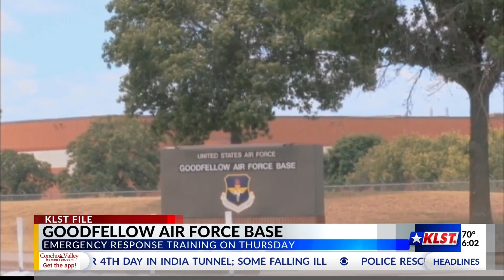Goodfellow to conduct emergency response training Thursday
The San Angelo Fire Department, Goodfellow firefighters and other first responders will participate in an emergency response training on Thursday, Nov. 16, at Goodfellow Air Force Base.